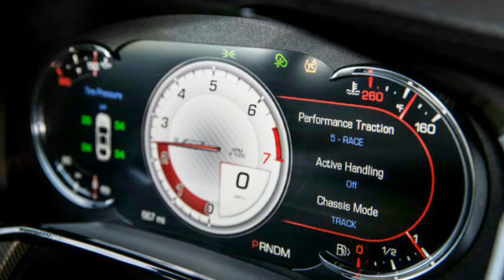2016 Cadillac CTS Vs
Now this is our kind of Cadillac: It’s got a supercharged 640-hp 6.2-liter V-8, big Brembo brakes, an eight-speed automatic, and rear-wheel drive. A manual is not offered, but you won’t care when this brute hits 60 mph in 3.6 seconds and 100 mph just 3.9 seconds later. The steering is accurate yet hefty, while the ride is surprisingly civilized thanks to a magnetorheological suspension. Cadillac claims a top speed of 200 mph and we won’t argue. This is a supersedan in every sense.